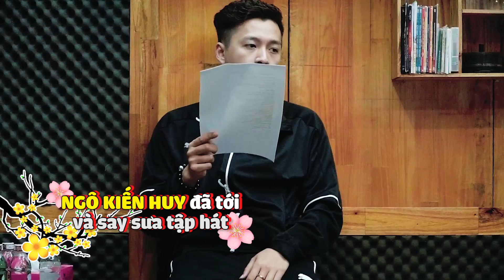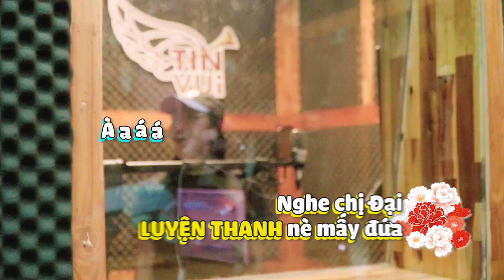Diệu Nhi sợ bị Ngô Kiến Huy cạch mặt sau khi hát chung | Gala Nhạc Việt 11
BTS 13 |
*Diệu Nhi sợ bị Ngô Kiến Huy cạch mặt sau khi hát chung*